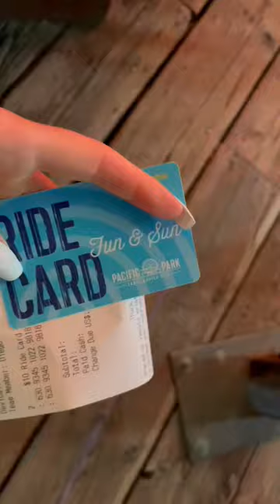santa monica pier in california